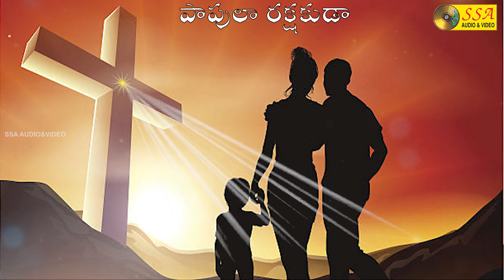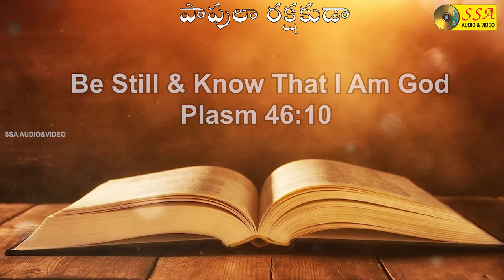Papula Rakshakuda | Yese Rakshana | Audio Song | Christian Devotional Song | SSA AUDIO&VIDEO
*Song Credits*

Album : Yese Rakshana
Song : Papula Rakshakuda
Singer : P Siyomonu, M Powlu, P Suhasini
Lyrics  :  Dasari Jaya Rao
Music Director : Sali
Record Label : SSA AUDIO AND VIDEO
Digital Partner : SOUNDSID™️